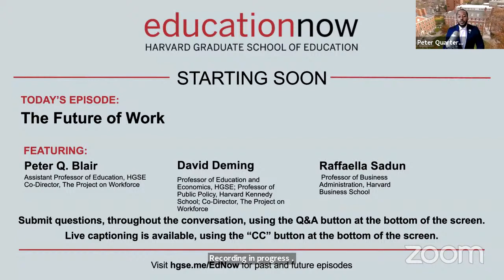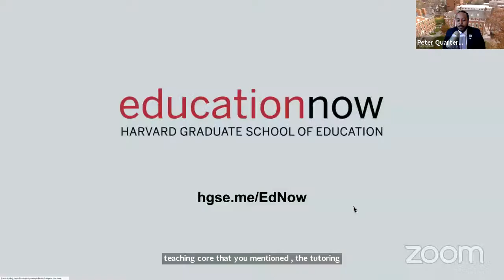Education Now: The Future of Work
Join Harvard faculty Peter Blair, David Deming, and Raffaella Sadun for a conversation on the future of work, how the pandemic is shaping the future, and how education can respond.

Well before the pandemic, a group of educators and economists saw glitches on the pathway from school to career. Workplaces — increasingly collaborative and digital — needed skills, capacities, and mindsets that job candidates weren’t bringing. For too many job seekers, access to the job market was blocked by inequity, discrimination, and licensing barriers, putting meaningful careers out of reach. And jobs themselves were changing, requiring new leadership skills and candidates who could thrive in uncertainty.

And then the pandemic arrived, to upend and reinvent our workplaces right in front of us. Did the pandemic usher us into a future that was already coming? How can we shape that future so that barriers are lowered and opportunity is broad? How should educators and school leaders prepare their students — and what are the skills that will matter most in the workplaces of today and tomorrow?

Speakers:

Peter Blair, Assistant Professor of Education, HGSE; Co-Director, The Project on Workforce

David Deming, Professor of Education and Economics, HGSE; Professor of Public Policy, HKS; Co-Director, The Project on Workforce

Raffaella Sadun, Professor of Business Administration, Harvard Business School

Education Now is an HGSE webinar series that responds to the dramatic changes in the field of education in the wake of the Covid-19 pandemic. Each episode is designed to prompt observations and insights that are thought-provoking and actionable.

In addition to Zoom, Education Now webinars are streamed to YouTube, Facebook, and other social platforms, as well as to the HGSE